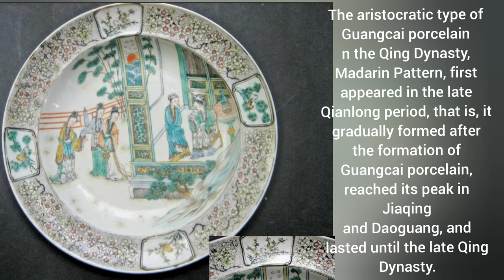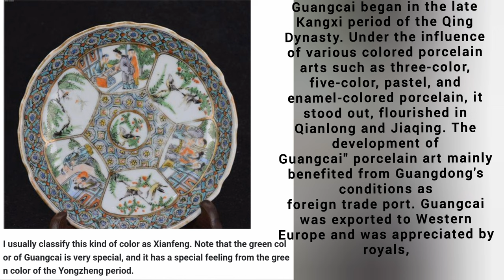Antique Chinese porcelain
probably plate made xianfeng years or around that period. famille verte.

Guangzhou Painted Porcelain, or Guangcai porcelain, is a gold polychrome glazed porcelain developed by Guangzhou craftsmen during the reign of Emperor Kangxi in the Qing Dynasty (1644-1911).

Also known as Canton porcelain, Guangcai porcelain is a representative of Guangzhou's craftwork and is characterized by its vibrant colors, rigorous composition and sophisticated brushstrokes. Its vibrancy is achieved by using a combination of bright pigments of gold, pastel (fencai), blue, green and black, which results in luxuriant effects.